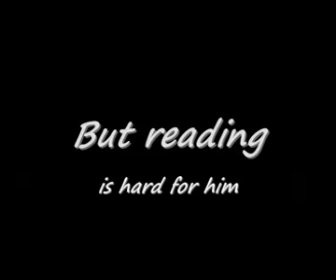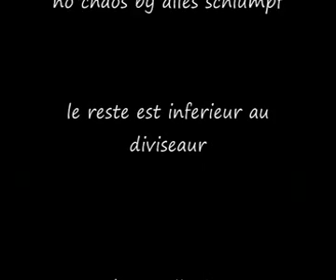TWO MINUTE DRILL, by Mike Lupica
Book trailer created by Amy Jensen of Waxahachie, Texas Summary: Brainy Scott, a great kicker who otherwise struggles with football, and star quarterback, Chris, who has dyslexia, team up to help each other succeed in both football and school.   For this and hundreds of other book trailers, arranged by interest level and available for free mp4 download, please visit our main